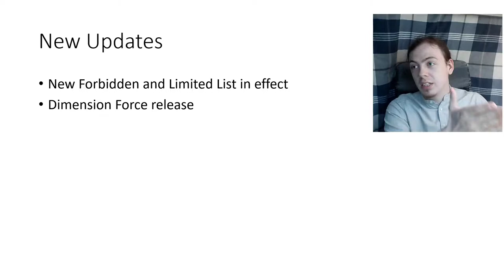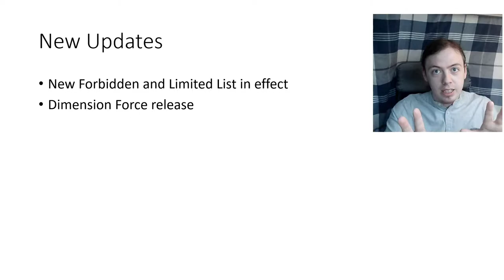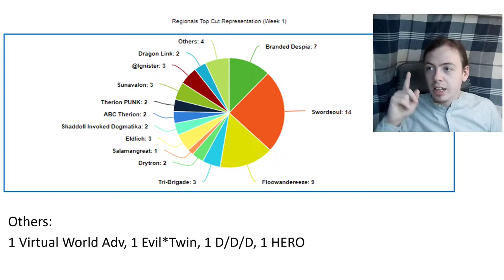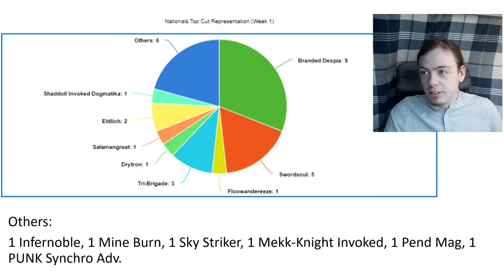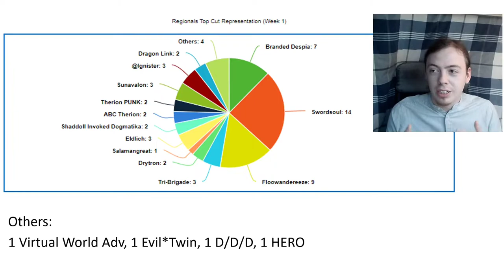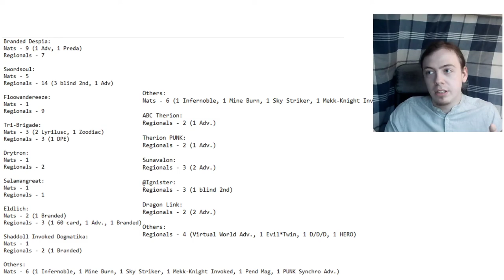NATIONALS Results, Swordsoul DESTROYING Regionals?? | May 2022 Meta Report (#1) | Yu-Gi-Oh! TCG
There is an issue with the microphone because I am dumb and downloaded Zoom, will try to fix for later episodes.